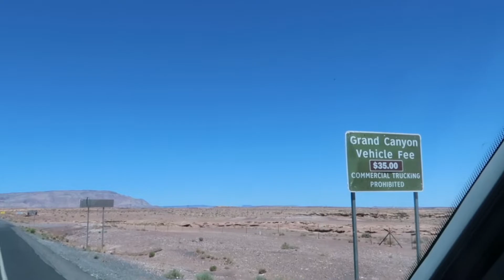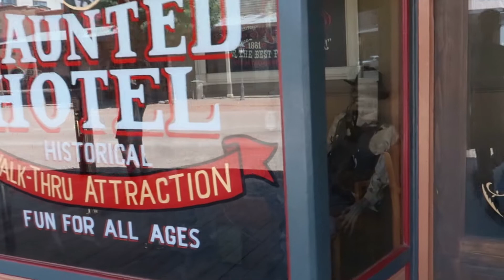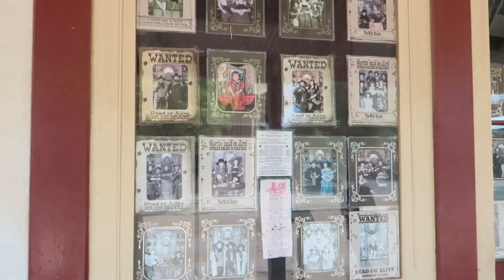vom Grand Canyon nach Tombstone / USA 8 final: ARIZONA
Am 1.Juni 2022 gings nun zum bekanntesten aller Canyons, dem GRAND CANYON NATIONALPARK.
Wir fuhren mittig ein, hier soll man den COLORADO RIVER viel besser sehen als vom nördlichen Zugang aus.
Für uns war der Grand Canyon gar nicht mehr so spektaktulär, nachdem wir ja auch schon im ARCHES und im BRYCE waren.
Natürlich hätte man nach unten zum Colorado River spazieren können oder müssen, das ist aber leider 1 Ganztages Marsch. Zudem war es recht heiß und wir wollten uns das eben nicht antun. Nach ein paar Stunden fuhren wir wieder raus und übernachteten frei und wild in einem Wald vor FLAGSTAFF.
Am nächsten Tag haben wir uns die (sehr touristische) Kleinstadt SEDONA angeschaut und am Nachmittag sind wir nach COTTONWOOD in den DEAD HORSE RANCH STATE PARK gefahren, da es hier einen Fluss und ein paar kleine Seen gibt und bei der Hitze wollten wir unbedingt noch baden gehen, was in dem dortigen VERDE RIVER dann möglich war.
In COTTONWOOD besuchen wir einen Antiquitäten Laden. Ein buntes Utah Nummernschild konnte ich da ergattern.
Da es immer heißer wurde jetzt Anfang Juni, Temperaturen von 35 Grad tagsüber, entschlossen wir uns den oder die nächsten Stops
möglichst am Wasser, egal ob Pool, Fluß oder See, zu machen.
In PRESCOTT, nur 1 Stunde entfernt, gibt es den WILLOW LAKE RV PARK.
Hier radelten wir 1 mal um den See, soweit es möglich war. Sehr schöne Gegend auch hier.
Nun wollen wir uns PHOENIX anschauen. Nicht möglich bei 43 Grad Mittags. Wir müssen schnell weg, ...wo ist das nächste Wasser ? Im Osten in den Bergen gibt es einen großen See: THEODORE ROOSEVELT LAKE. Los gehts dahin! Ursprünglich wollten wir auch TEXAS anschauen, aber es wird von Tag zu Tag heißer, wir müssen auch das auslassen.
TOMBSTONE war ein Tip als Alternative zu Texas, wenn man mal eine richtig alte Westernstadt sehen will.
Am Ortsrand gab es einen sehr schönen RV Park mit Pool!
Unsere letzte Nacht, bevor es wieder nach Mexico ging, verbrachten wir im COYOTE HOWLS PARK im Ort WHY.
Hier lernten wir den Veteran Jim kennen, mit dem wir uns abends spannend unterhielten.
Das wars mit der USA Serie.

PS: der kleine magische Fehler am Ende. ich habe ihn so stehen lassen.
Ja und meine Kamera hat nen Fleck unten, scheint wohl in der Linse zu sein.

update: den Fluss nach SEDONA hätten wir uns anschauen sollen, wir fuhren an diesem entlang, aber hielten nicht an. Aber hier muss es nochmal richtig schön sein, erfuhren wir viel später.

RECORDANDO MUSICA DEL OESTE

Kelly on the guitar: Inst Coal Tatoo

Die glorreichen 7 - Titelsong